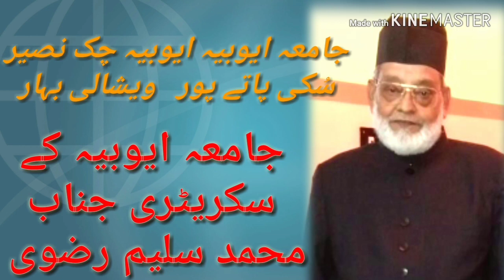عاشق الٰھی کھیسراہی ویشالی بھار مدرسہ جامعہ ایّوبیہ چکنصیر ویشالی بھار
Sirte nbi sab ko sikhna jruri hai